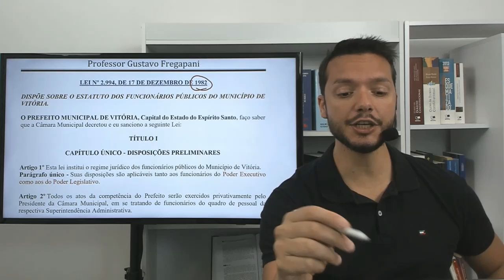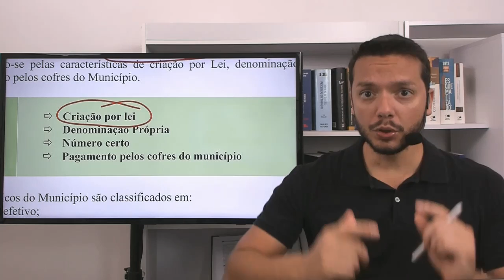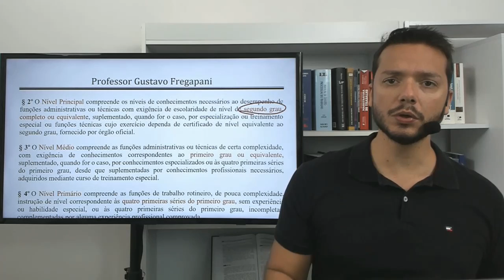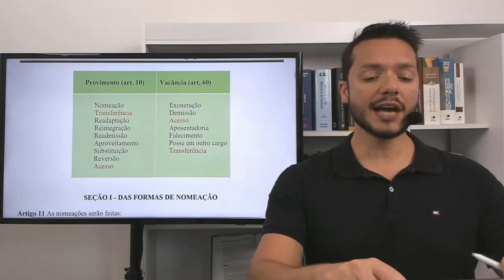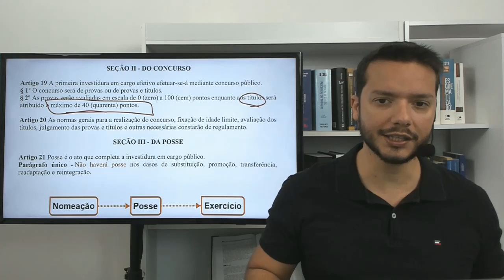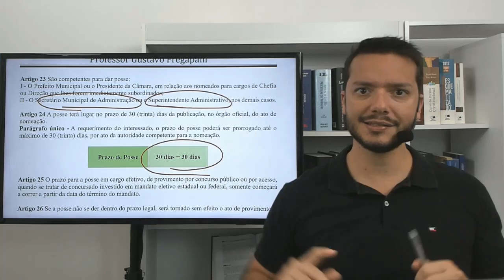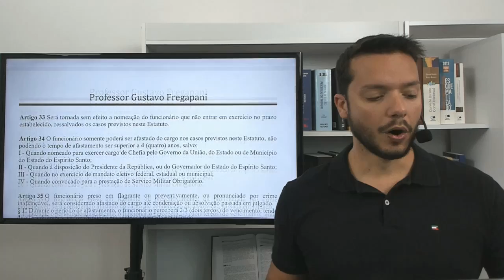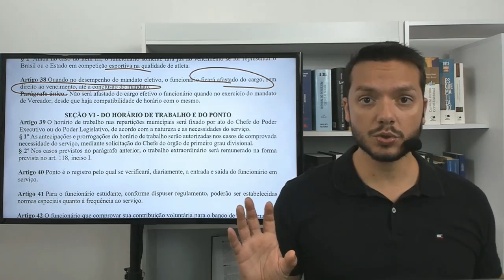Estatuto dos Servidores - Vitória - ES - Aula 01